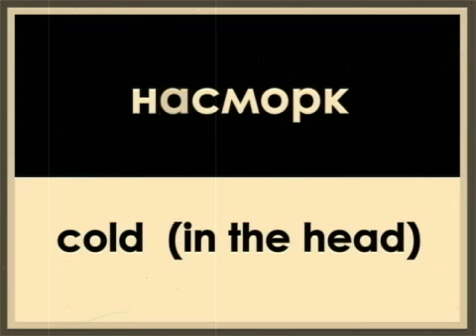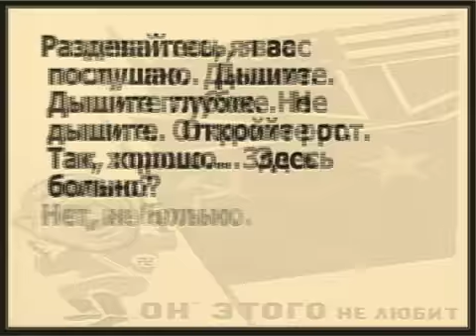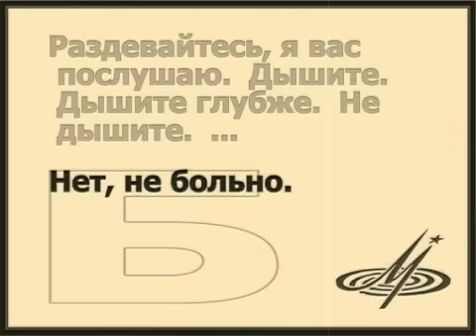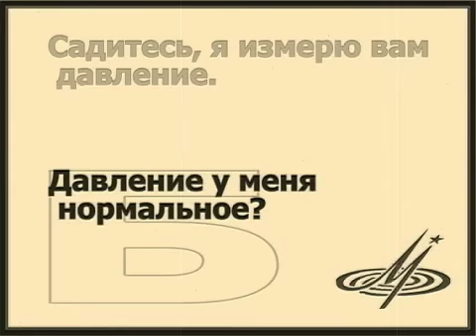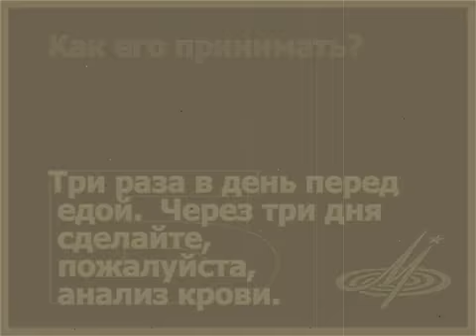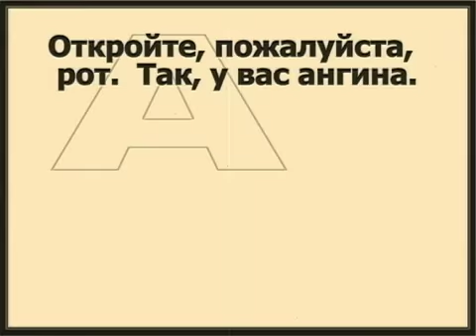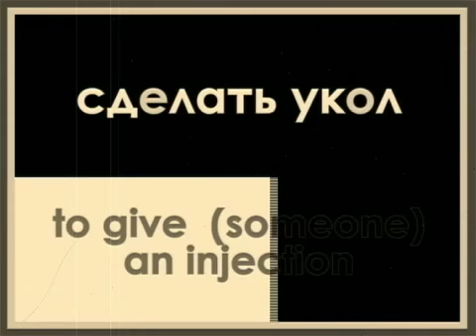Theme 10 - Lesson 2 Что у вас болит?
Тема 10:  Поликлиника Аптека

Тема 10 - Урок 3 Дайте мне, пожалуйста, что-нибудь от кашля

Тема 10 - Урок 3 - Диалог 1
Скажите, пожалуйста, у вас есть амидопирин?
Есть.
И ещё мне нужен термометр.  Сколько он стоит?
Тридцать восемь копеек.  В кассу, пожалуйста.

Тема 10 - Урок 3 - Диалог 2
Дайте мне, пожалуйста, что-нибудь от кашля.
Вот возьмите эти таблетки.
И ещё, пожалуйста, пенициллин.
Это по рецепту в первом отделе.

Тема 10 - Урок 3 - Диалог 3
Ваш рецепт?
Пожалуйста.  Это лекарство нужно заказывать?
Да.  Пожалуйста, с рецептом в кассу.
А когда оно будет готово?
Через час.

Тема 10 - Урок 3 - Диалог 4
Скажите, пожалуйста, аспирин есть?
Аспирин — четыре копейки.
А сколько стоит термометр?
Тридцать восемь копеек.

Тема 10 - Урок 3 - Диалог 5
Мне нужен термометр.  Сколько он стоит?
Тридцать восемь копеек.
А аспирин у вас есть?
Есть.  Платите в кассу сорок две копейки.

Тема 10 - Урок 3 - Диалог 6
Вот, пожалуйста, таблетки.
И ещё, пожалуйста, аспирин.

Тема 10 - Урок 3 - Диалог 7
Мне, пожалуйста, капли от насморка.
Это в первом отделе по рецепту.
А что у вас есть от насморка?
Возьмите вот это.

Тема 10 - Урок 3 - Диалог 8
Дайте, пожалуйста, вас рецепт.
Вот, возьмите.
Это лекарство нужно заказывать.
Завтра.

Тема 10 - Урок 3 - Диалог 9
Скажите, пожалуйста, это готовое лекарство?
Да.
А у вас есть что-нибудь от насморка?
Капли от насморка нужно заказывать.

Russian as Russians speak it (N.G. Krylova, N.I. Samuilova, N.A. Fedianina)
Так Говорят Русские (Н.Г. Крылова, Н.И. Самуйлова, Н.А. Федянина)

FOREWORD

Russian As Russians Speak It aims at improving the student's command of Russian dialogue techniques and is designed for students who have worked through an elementary Russian course and who wish to develop their aural compreehension and speech habits. The student is assumed to have mastered the fundamentals of Russian pronunciation and intonation, the formation and meaning of the most essential nominal and verbal forms, the basic syntactical structures, and to have a command of an elementary Russian vocabulary.

This course is based on topics and situations. It consists of 11 sections dealing with everyday topics, each topic presented in microsituations in which a foreigner may find himself in a Russian linguistic environment.

The purpose of this course is to help the student assimilate typical speech formulas generally used in such situations, master the Russian speech "etiquette" within the limits set by this course, and improve his pronunciation and intonation. Each of the 11 seetions is divided into lessons based on dialogues (there are usually 3, sometimes 2, dialogues in each lesson), dealing with one and the same situation. They generally consist of 6-8 responses and are to be regarded as standards of speech behaviour in similar situations.

Other tags: СССР Союз Советских Социалистических Республик Union of Soviet Socialist Republics USSR Moscow Москва Учебник Русского Языка Министерстово Культуры Мелодия Всесоюзная фирма Грампластинок lessons languages learning ultimate linguistics comprehension understand understanding class classes communism communist party URSS repúblicas socialistas soviéticas das diálogos speaking speaker native grammar manual Так Говорят Русские Federacion Federation Federação russa russisch russe Sprache Lernen als as Fremdsprache foreign russen russische melodia melodiya